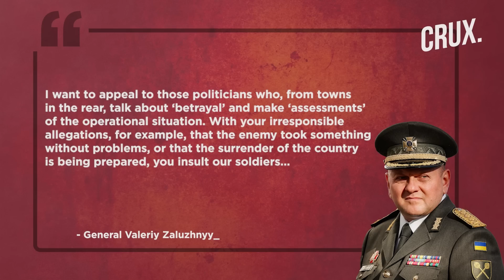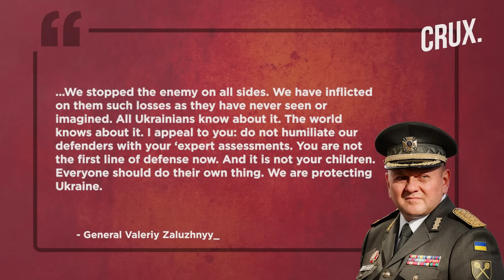How General Zaluzhnyy Helped Ukraine’s Forces Fight Back Against Putin’s Mighty Russian Army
Ukraine has been able to resist the onslaught by the Russian army for over 5 months now. The Ukrainian army has been lauded for giving the world’s second strongest army a tough time. General Zaluzhnyy is the man who has been leading the Ukrainian Army has become an icon in the country. Watch the video to know more about him.

00:00 – INTRODUCTION
01:07 - WHAT MAKES GENERAL ZALUZHNYY SPECIAL
02:24 - THE RISE & RISE OF GENERAL ZALUZHNYY
03:45 - GENERAL ZALUZHNYY & WAR AGAINST RUSSIA